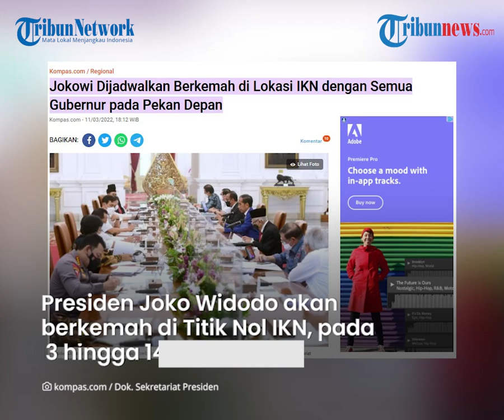Bocoran Kemah Jokowi di IKN Pekan Depan, Gelar Doa Syukuran dan Undang Gubernur se-Indonesia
TRIBUN-VIDEO.COM - Presiden Joko Widodo akan berkemah di Titik Nol Ibu Kota Nusantara, pada tanggal 13 hingga 14 Maret 2022.

Rencananya, Jokowi akan melakukan syukuran pembangunan IKN dan mengundang gubernur se-Indonesia.

Hal ini disampaikan Gubernur Kalimantan Timur, Isran Noor, seperti dikutip dari keterangan tertulis Humas Serprov Kaltim.

Isran mengatakan, saat ini semua sarana pendukung kemah di titik nol IKN telah 100 persen siap.

Di antaranya jaringan listrik, telekomunikasi, persedian air bersih hingga tenda dan perlengkapan inap Jokowi.

“Nanti hari H semua persiapan sudah 100 persen,” kata dia.

Seluruh fasilitas tersebut disiapkan atas kerjasama dan koordinasi Sekretariat Negara, Pangdam VI Mulawarman, Polda Kaltim dan pihak-pihak terkait.

Dikutip dari Kompas.com, rencananya Jokowi akan mengundang gubernur se-Indonesia untuk hadir ke lokasi perkemahan.

Seluruh tamu undangan gubernur nantinya akan datang memakai pakaian adat dari masing-masing provinsi.

Namun, hanya gubernur dari Pulau Kalimantan saja yang nantinya akan ikut bermalam bersama Jokowi.

Mereka nantinya akan mendapat arahan dari Jokowi terkait IKN Nusantara.

Di malam perkemahan itu, Jokowi juga turut mengundang sejumlah tokoh adat Kalimantan untuk berbincang.

Kemudian, juga akan dilakukan syukuran dan doa bersama demi kelancaran pembangunan IKN Nusantara.

(Tribun-Video.com)

Artikel ini telah tayang di Kompas.com dengan judul "Jokowi Dijadwalkan Berkemah di Lokasi IKN dengan Semua Gubernur pada Pekan Depan", Klik untuk baca
Penulis : Kontributor Samarinda, Zakarias Demon Daton